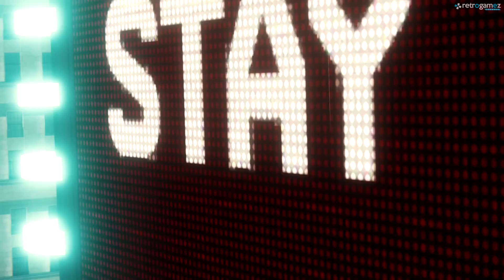Picking Up The Trail Mission Guide | SPIDER-MAN PS4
Starring one of the world’s most iconic Super Heroes, Marvel's Spider-Man features the acrobatic abilities, improvisation and web-slinging that the wall-crawler is famous for, while also introducing elements never-before-seen in a Spider-Man game. Mix and match a varied set of evolved combat mechanics, including melee, aerial combat, webs, stealth, and unique high-tech gadgets that highlight Spider-Man’s boundless acrobatic agility and active combat style. Sony Interactive Entertainment, Insomniac Games, and Marvel have teamed up to create a brand-new and authentic Spider-Man adventure. This isn’t the Spider-Man you’ve met or ever seen before. After eight years behind the mask, Peter Parker is more experienced, confident, and masterful with his dynamic powers and abilities than ever before.